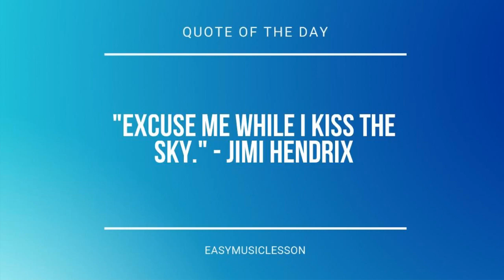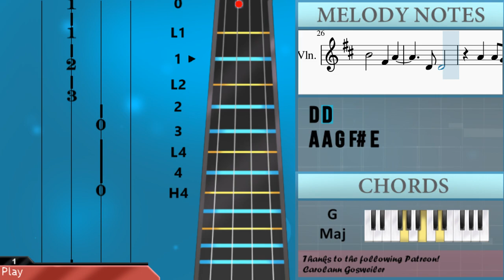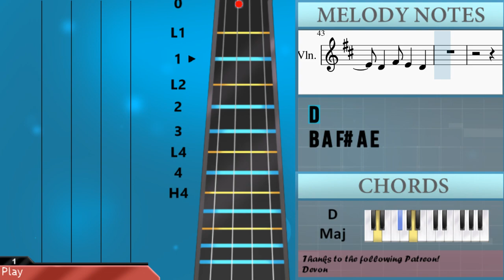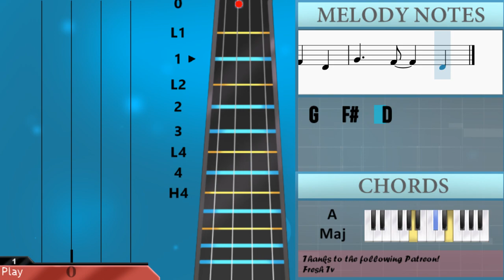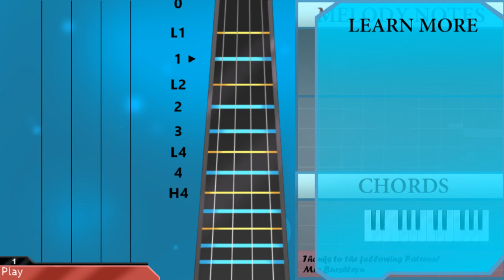How to play Ghost by Justin Bieber on Violin (Tutorial)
Comment and let us know how the videos have helped you. It keeps us going! :)The easiest way to learn how to play Ghost by Justin Bieber on the violin. It's a violin tutorial for Ghost by Justin Bieber.

EasyViolinLesson teaches you to play the your favorite instrument, through easy and simple animation so that you too can learn how to play Ghost by Justin Bieber on the violin easily. A violin tutorial with visual animation graphic.

Chords of Violin arrangement:
B Min   G Maj   D Maj   A Maj   B Min   G Maj   D Maj   A Maj
B Min   G Maj   D Maj   A Maj   E Min   F# Min   G Maj   G Maj
B Min   A Maj   B Min   G Maj   D Maj   A Maj   B Min   G Maj
D Maj   A Maj   B Min   G Maj   D Maj   A Maj   B Min   G Maj
D Maj   A Maj   B Min   G Maj   D Maj   A Maj   E Min   F# Min
G Maj   G Maj   B Min   A Maj   B Min   G Maj   D Maj   A Maj
B Min   G Maj   D Maj   A Maj

Melody notes of Violin:
D4 F#4 A4 B4   F#4 A4
D4 D4
F#4 F#4 D4
G4   F#4   D4
B4 A4 F#4 A4 E4
D4 F#4 E4 D4
D4
F#4
F#4 F#4 F#4 F#4 A4 B4
E4 D4 G4 F#4
B4 C#5
D5 C#5 A4 A4 A4 D5 C#5
D4 D4
A4 A4 G4 F#4 E4
E4   D4 D4
F#4 F#4 D4
D4 D4
E4   D4 D4
F#4 F#4 D4
G4   F#4   F#4
F#4 F#4 D4
G4   F#4   D4
D4
F#4
E4 D4 E4
B4 C#5
A4 A4 G4 F#4 E4 A4
D4 D4
E4   D4 D4
F#4 F#4 D4
D4 D4
E4   D4 D4
F#4 F#4 D4
G4   F#4   F#4
F#4 F#4 D4
D4 D4
E4   D4 D4
F#4 F#4 D4
D4 D4
E4   D4 D4
F#4 F#4 D4
D4 D4
E4   D4 D4
F#4 F#4 D4
G4   F#4   F#4
F#4 F#4 D4